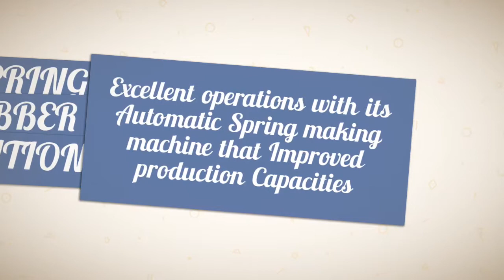PUMA SPRING & RUBBER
141 San Rafael Extension, Mandaluyong City, Metro Manila

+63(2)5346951